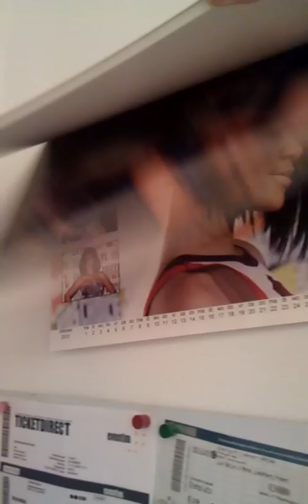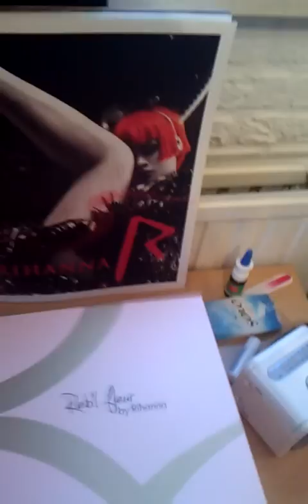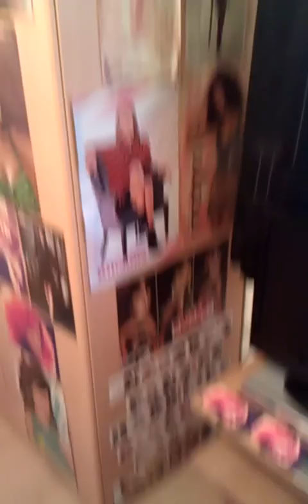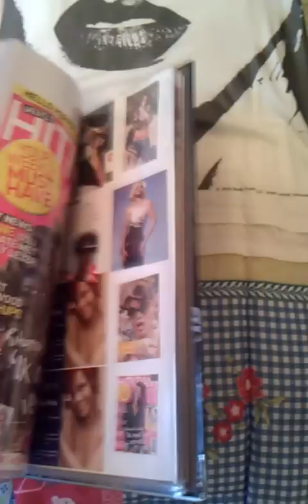My Rihanna bedroom